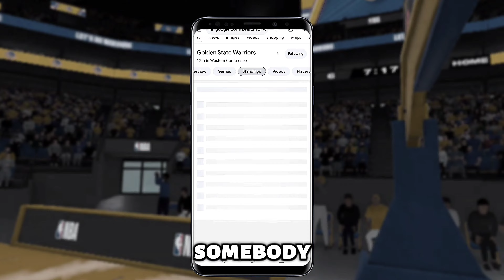I Was Draft to the WARRIORS In VR.. (First Game)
IN THIS VIDEO I WAS DRAFTED TO THE WARRIORS AND PLAYED IN THEIR COURT IN GYM CLASS VR BASKETBALL!